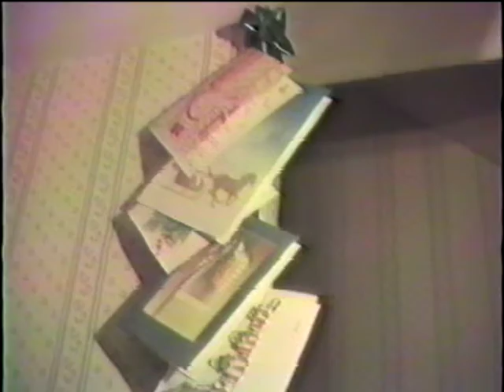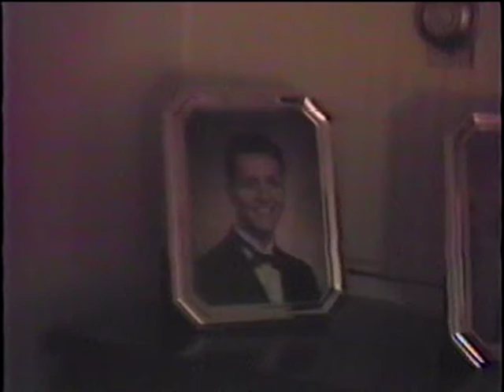Christmas Decorating 1990